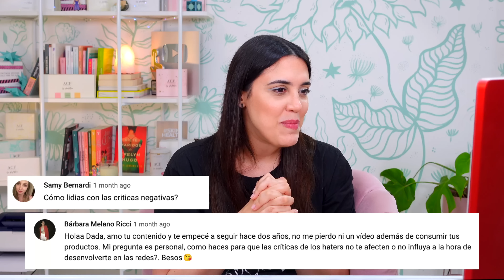10 preguntas sobre mí, ACF, Hate, Coca Cola, hobbies y más.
Les dejo las respuestas a las preguntas que me hicieron hace unas semanas en mi perfil en youtube!

00:00 Intro
00:32 Placer Culposo de cuidado de la piel
01:07 Pasatiempo
02:22 Aprender sobre ingredientes
03:42 Lana y Archie, mis gatos!
06:37 El señor ACF
08:22 Trago preferido
09:51 Coca Cola y la escaloneta campeona
10:26 Como surge Dadatina
12:04 Ser emprendedor en Argentina
13:58 Dadatina la famosa y Daniela la regular?
14:59 Criticas Constructivas
16:14 Haters y el odio.

En la edición @GoodOldTino

Dada Dadatina soydadatina